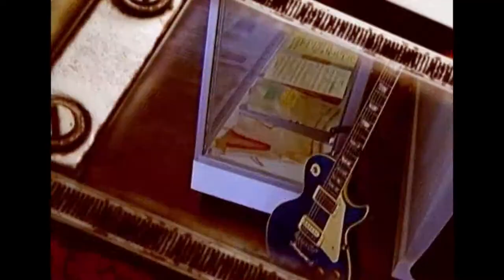Taj Mahal : Museum and Tourist Attraction of India